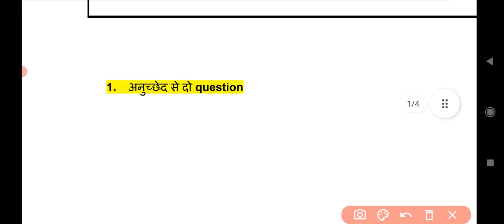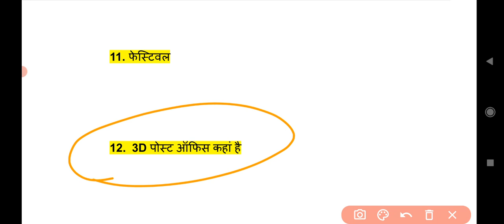SSC GD EXAM ANALYSIS 2023 | SSC GD PAPER ANALYSIS 13 JAN (SHIFT-1) | SSC GD PAPER SOLUTION ANALYSIS